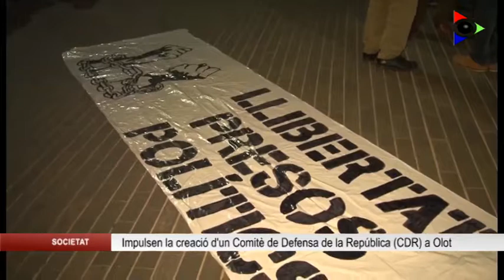Neix el Comitè de Defensa de la República d’Olot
Aquest dimecres va tenir lloc la primera assemblea informativa per la creació d’un CDR propi a Olot. L’organització ciutadana neix en paral·lel a l’Assemblea en Defensa de la Llibertat a la Garrotxa amb l’objectiu d’augmentar l’activitat del col·lectiu independentista a la capital de comarca. Es constituirà oficialment en les properes setmanes.